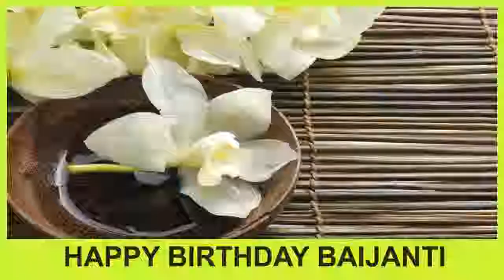Baijanti SPA - Happy Birthday